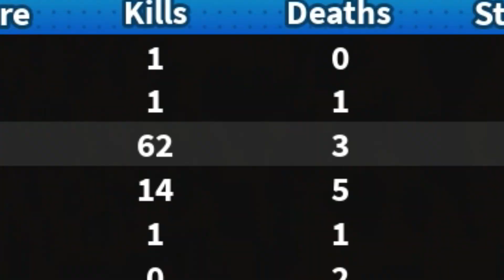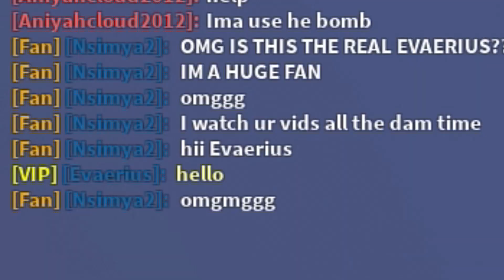CAN I GET 200 KILLS IN ROBLOX FLAG WARS?